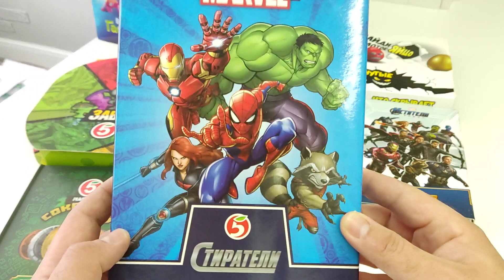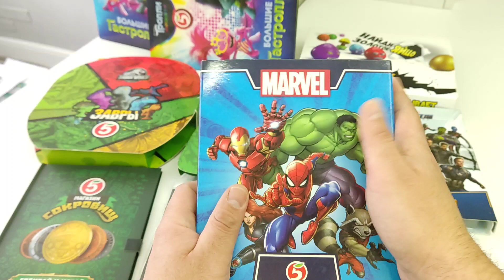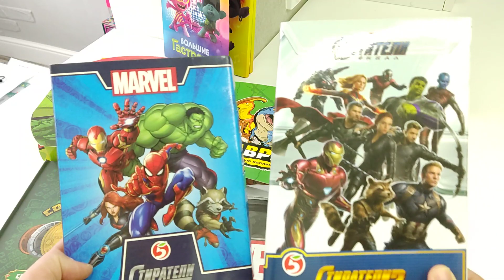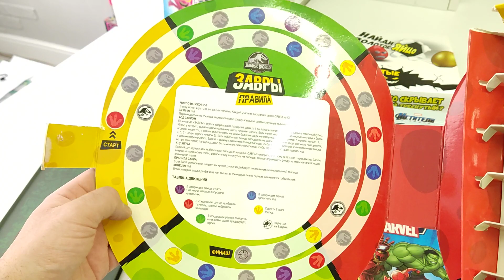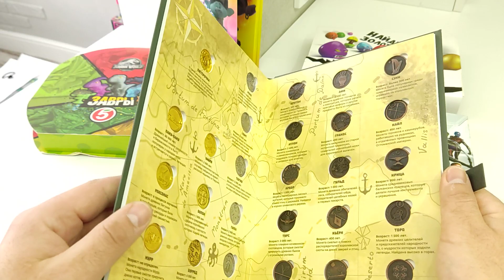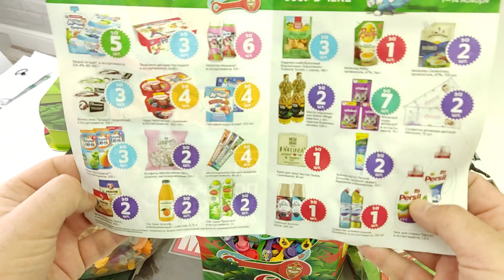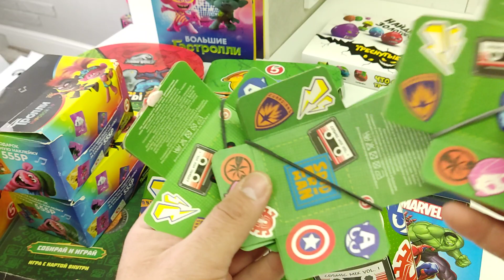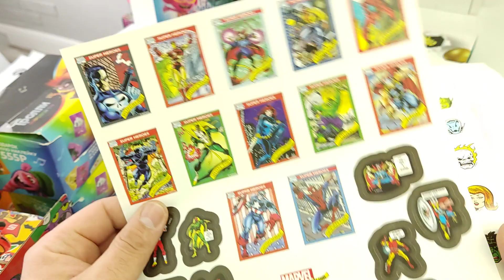СРАВНИМ ВСЕ КОЛЛЕКЦИИ АКЦИЙ МАГАЗИНОВ ПЯТЕРОЧКА, МАГНИТ, ДИКСИ!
Завры, стиратели, скрепыши, треснутые, бравлы, каваи и многое другое в одном выпуске!